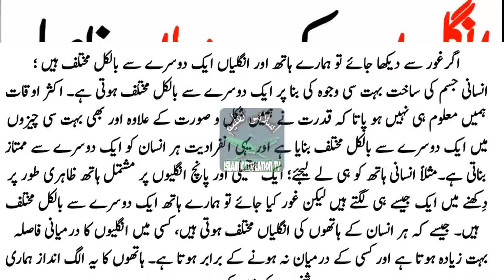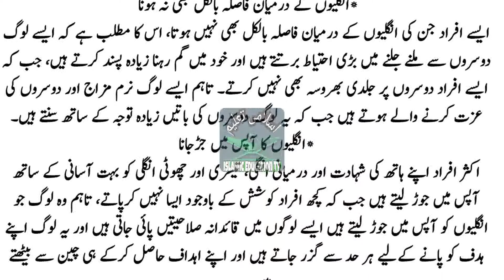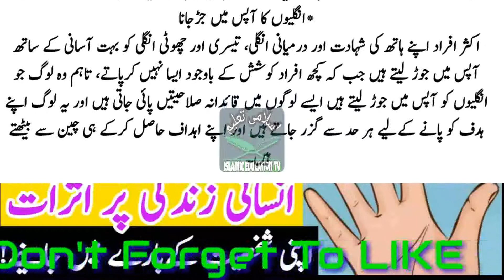Personality_Test_Through_Fingers| Charlie bit my finger - again ! | by_Islamic_Education_TV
Welcome on Islamic Education TV channel.

Even had I thought of trying to get my boys to do this I probably couldn't have. Neither were coerced into any of this and neither were hurt (for very long anyway). This was just one of those moments when I had the video camera out because the boys were being fun and they provided something really very funny.